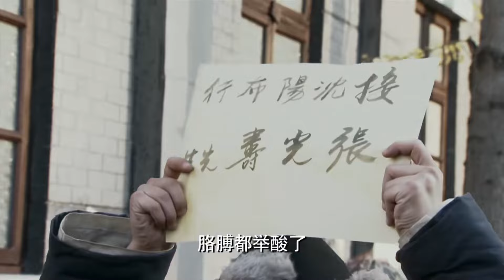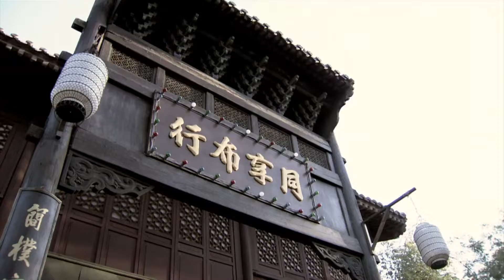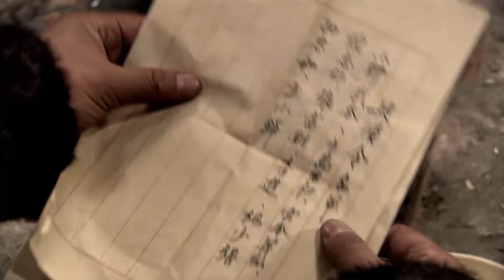【2024抗日剧】《北平杀寇狼》第16集｜从胆小小伙子被锐变成最重要特务，周旋在日寇、国民党、土匪、汉奸之间收集情报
导演：连奕名
主演：小沈阳、王刚、高仁、徐立、王九胜
《北平杀寇狼》发生在九一八事变后，在面临亡国，期待乱世英豪时，主人公贾九在一家老酒馆，酒壮怂人胆，在城里四处散发“杀倭令”，一场酒疯终于引来轩然大波。从此，贾九不得不周旋于日本人、土匪、国民党正规军和抗联队伍之间，就这样一个普通的老百姓毫无意识地走上了抗日的道路，一个小人物在种种机缘巧合之下成为了一个抗日斗士，一个另类英雄！